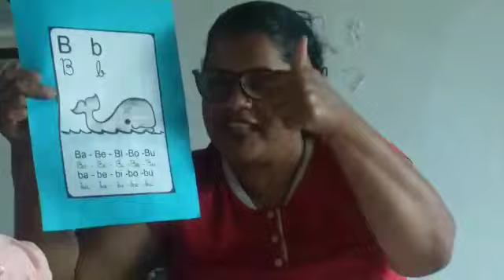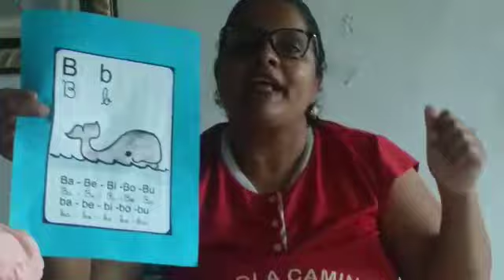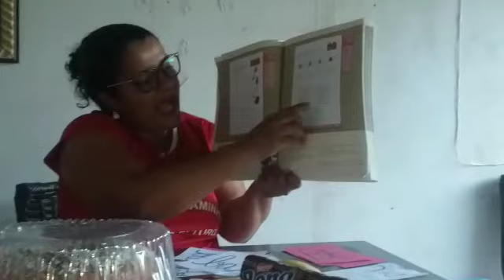Professora Eli Jardim II Aula dia 15/04